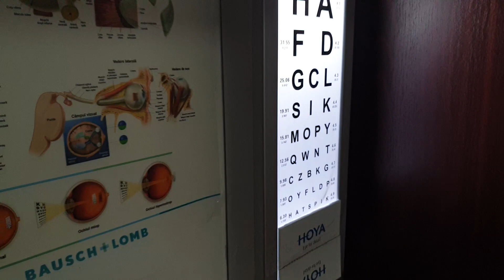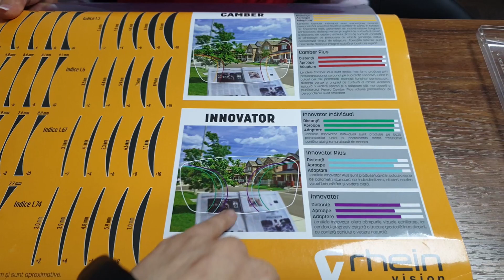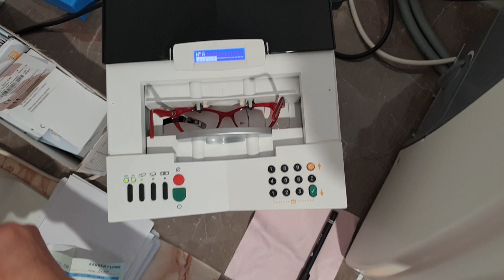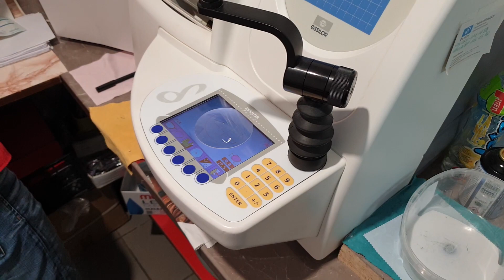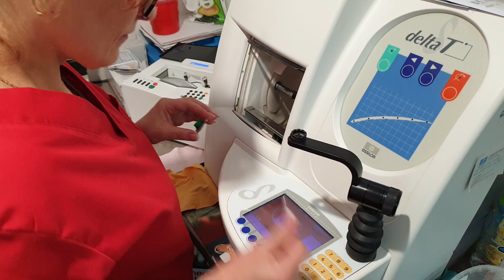Cum se fac / prelucreaza lentilele de ochelari ? ( GIA OPTICA Galati )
GIA OPTICA :
BULEVARDUL SIDERURGISTILOR BL.SD6C-PARTER (intrare Jolidon si Diva)
Micro 20,Bl.A13B - PARTER (langa magazinul Puma)
Strada 1 Decembrie 1918 nr.7 Bl. S4 ( intre RDS si Stavros )

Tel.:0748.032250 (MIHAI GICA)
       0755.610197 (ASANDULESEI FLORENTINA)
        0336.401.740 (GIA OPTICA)